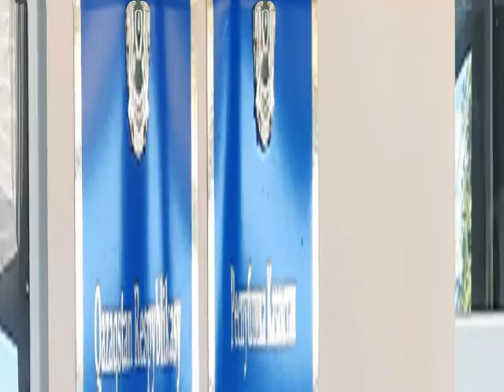РҚБ Түркістан қаласы ардагерлері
Кентау қаласы (Арнаулы кәсіптік колледжі) коммуналдық мемелекеттік мекемесіне 1 маусым –халықаралық балаларды қорғау күні қарсаңында ерекше жандарға қолдау көрсетіп,  арнайы сыйлықтар мен  Колледждің үздік білім алушыларын, қызметкерлерін алғыс хатпен марапаттау сәтінен бейне көріністер.
Түркістан қаласы ГСВГ ГВВД ардагерлер қоғамы.
30 мамыр 2024 жыл